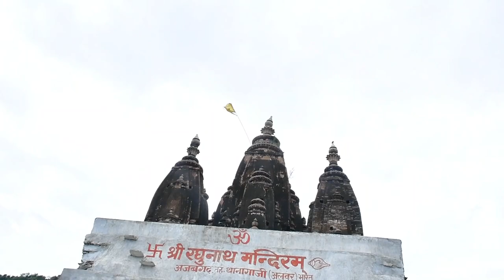Ajabgarh_Fort Alwar |श्री रघुनाथ मंदिर | सोम सागर बांध अजबगढ़ थानागाजी | Gaon Vani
अलवर जिले के राजगढ़ तहसील में स्थित भानगढ़ और अजबगढ़ हैं. इसे इतिहास और पुराततव का खजाना कहा जाता है. भानगढ़ प्राचीन स्थान है. यह थानागाजी से 32 किमी दक्षिण में आरावली की घाटियों में निर्जन स्थान पर है. यह 'खण्डहरों के नगर' के नाम से प्रसिद्ध है. भानगढ़ के पुराततव अवशेषों से पता चलता है कि यह पूर्व पाषाण युग में आदिम मानव की बस्ती थी. इस पर पहले मेवाल मीणा शासकों का अधिकार था उनकी राजधानी क्यारा नगरी पास ही था. जनश्रुति के अनुसार अकबर के शासन काल में आमेर के राजा भगवंतदास ने 1574 ई में भानगढ़ बसाया था. बाद में यह उनके छोटे भाई माधो सिंह की राजधानी रहा.

भानगढ़ परिचय
भानगढ़ राजस्थान के अलवर ज़िले में 'सरिस्का राष्ट्रीय उद्यान' के पास स्थित एक पूरा का पूरा खंडहर शहर है। भानगढ़ के क़िले को आमेर के राजा भगवानदास ने 1573 ई. में बनवाया था। कहने को यहाँ बाज़ार, गलियाँ, हवेलियाँ, महल, कुएँ और बावड़िया तथा बाग़-बगीचे आदि सब कुछ हैं, लेकिन सब के सब खंडहर हैं। जैसे एक ही रात में सब कुछ उजड़ गया हो। पूरे शहर में एक भी घर या हवेली ऐसी नहीं है, जिस पर छत हो, लेकिन मंदिरों के शिखर आत्ममुग्ध खड़े दिखाई देते हैं। हर दीवार में पड़ी दरारें अतीत के भयावह पंजों से खंरोची हुई लगती हैं। विनाश के इन्हीं चिन्हों ने सदियों से यहाँ की हवाओं में एक अफवाह घोल रखी है कि यह स्थान शापित है और यहाँ भूत-पिशाचों का वास है।

इतिहास: भानगढ़ का महल आमेर के राजा भगवानदास ने 1573 ई. में बनवाया था। भगवानदास ने पूरी नगर योजना के साथ इस शहर का निर्माण कराया था। बाद में 1605 ई. तक माधोसिंह ने यहाँ आकर अपना राज जमाया और भानगढ़ को राजधानी बना लिया। राजा मानसिंह के भाई माधोसिंह अकबर के दरबार में दीवान के ओहदे पर थे। माधोसिंह के तीन पुत्र थे- तेजसिंह, छत्रसिंह और सुजानसिंह। माधोसिंह के बाद छत्रसिंह भानगढ़ के शासक बने। सन 1630 ई. में एक युद्ध के दौरान युद्ध मैदान में ही छत्रसिंह की मृत्यू हो गई। शासकहीन भानगढ़ की रौनक घटने लगी। तत्पश्चात् छत्रसिंह के पुत्र अजबसिंह ने भानगढ़ के पास ही नया नगर बसाया और वहीं रहने लगा। यह नगर अजबगढ़ था। लेकिन अजबसिंह का पुत्र हरिसिंह भानगढ़ में ही रहा। मुग़लों के बढ़ते प्रभाव के चलते संरक्षण के लिए हरिसिंह के दो बेटे औरंगज़ेब के समय मुसलमान बन गए और भानगढ़ पर राज करने लगे। आमेर के कछवाहा शासकों को यह गवारा नहीं था। मुग़लों के कमज़ोर पड़ने पर सवाई जयसिंह ने सन 1720 ई. में इन्हें मारकर भानगढ़ पर क़ब्ज़ा कर लिया और भानगढ़ को अपनी रियासत में मिला लिया। लेकिन इलाके में पानी की कमी के चलते यह शहर आबाद नहीं रह सका और 1783 ई. के अकाल ने महल को पूरी तरह उजाड़ दिया। साथ ही वक्त की मार ने इसकी शक्ल भूतहा कर दी।